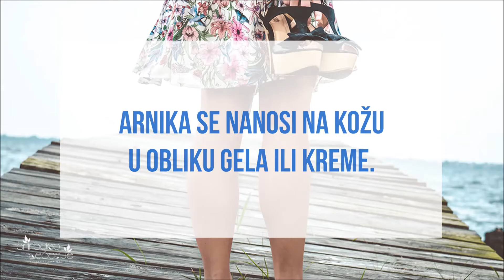Arnika za lečenje modrica kod proširenih vena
Arnika se već dugo koristi u suzbijanju upalnih procesa, ali pomaže i u lečenju modrica nastalih od proširenih vena. Arnika opušta umorne noge i mišiće, pa je često koriste sportisti nakon napornog treninga.

Arnika se nanosi na kožu u obliku gela ili kreme.